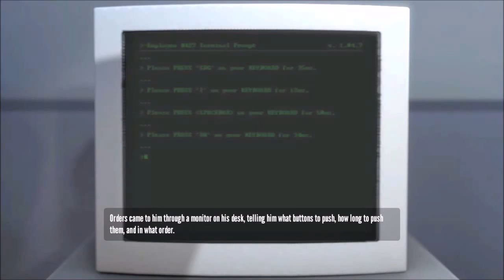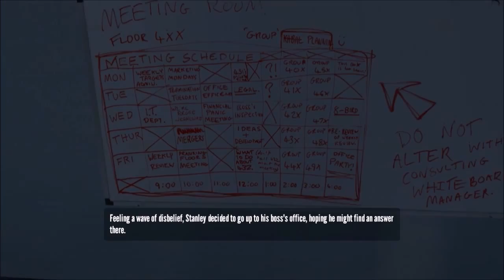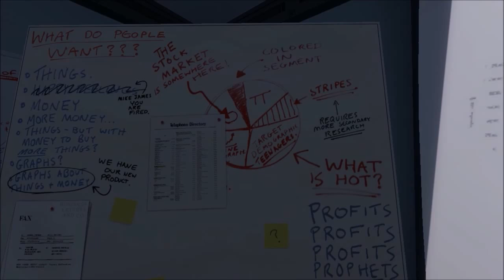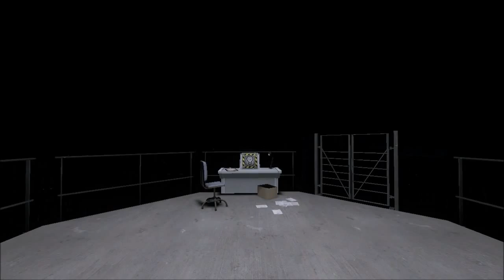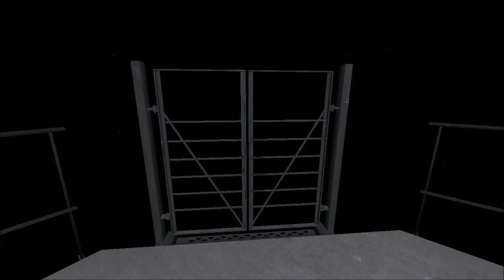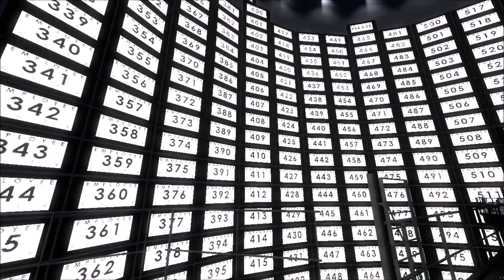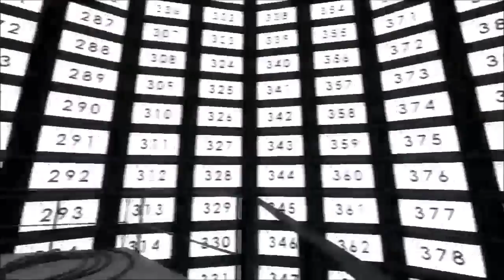The Stanley Parable | Stanley Was Happy - IgorAkou